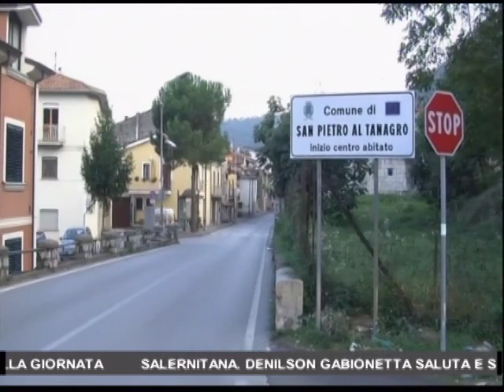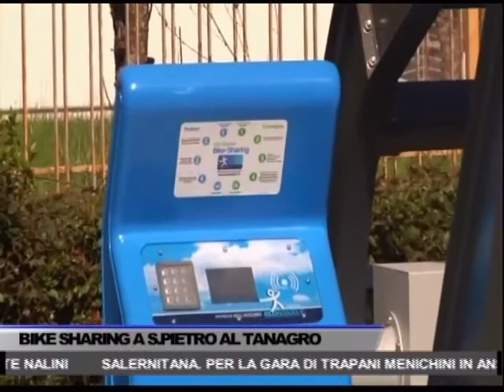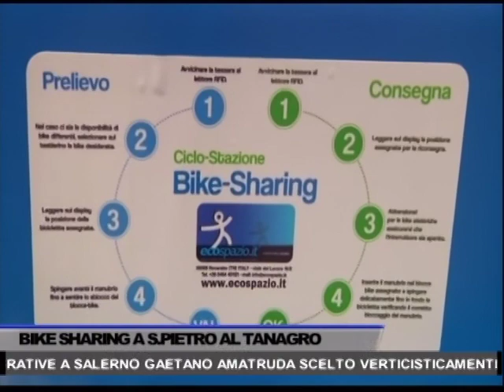TG OGGI NEWS DEL 25/02/2016